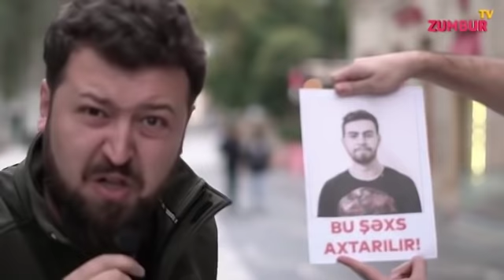Bu Şəxs Axtarılır !!! SOS ! - Sabir Samiroglu 2018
Salam Men Sabir. Çekdiyim 1 deqiqelik vine lerle sizlerin üzünde tebessüm yaratmaga çalisiram. Mene destek olmaq üçün asagidan vine ni beyenib kanala abune ola bilersiniz. Abune olmaq heç bir xerc teleb etmir.
Mence maraqli ve gülmeli ve eglence li bir vine oldu.

Kanalimda eglence , komik , komediya , vine , vlog , montaj , zarafat , mahni , sual cavab ve basqa benzeri vine ler ve ya videolar paylasmaga çalisiram.
Mene destek olmaq üçün vine ni beyenib asagidan kanala abune olmagi unutmayin.
Xos seyirler

Eger vine xosunuza geldise asagidan vine ni beyenib vine haqqindaki fikirlerinizi rey olaraq yaza bilersiniz.

DİQQƏT!
Bu kanal rəsmi olduğu üçün Sabir Samiroğluya məxsus olan bütün mahnı, klip və videoların müəllif hüquqları WediaCorp tərəfindən  qorunur.